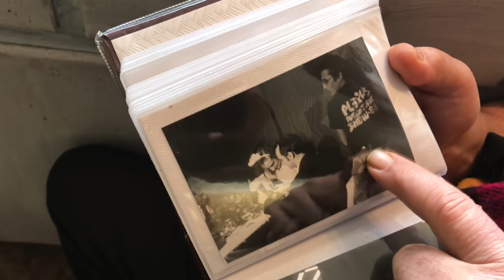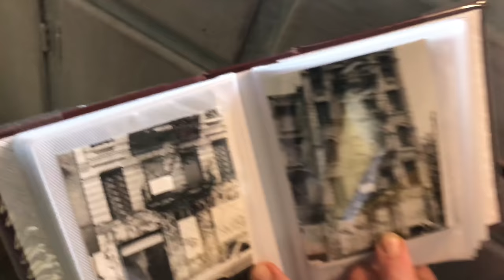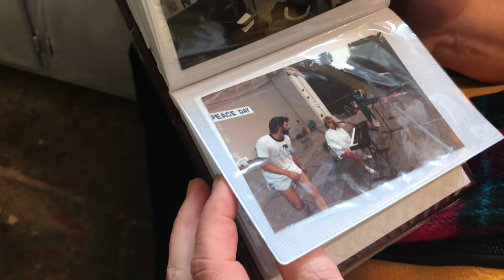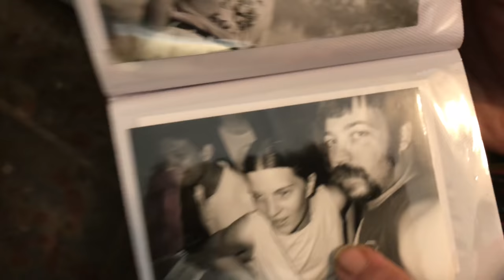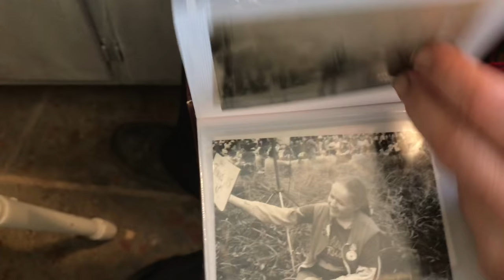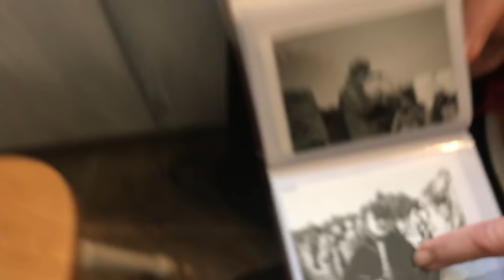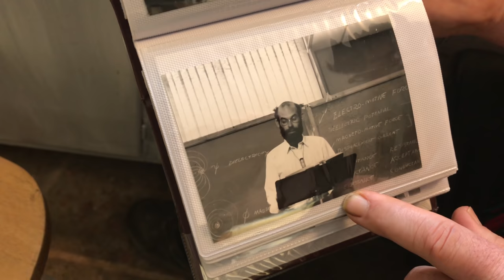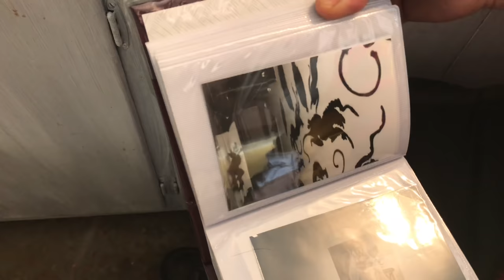Al shows us some old pictures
Al shows us some pictures that help us to see that what is going on today with the protesting and politics is very similar to what was going on when he was a younger man as far back as the 70s.  In these pictures are some famous people like Pat Benetar, and Al even tells us about his encounters with famous preacher Billy Graham who passed away about a day before or around the same time we filmed this interview just days ago (it was not public knowledge that Billy Graham had passed away when we filmed this).  Just more interesting video on Owl Bob, the world's only psychologist, sociocultural anthropologist, and who some would call a Shaman.  Enjoy what Al has to say and if you are interested you can see plenty more videos of Al

I am a filmmaker, musician and actor who bought my house from Al and became good friends.